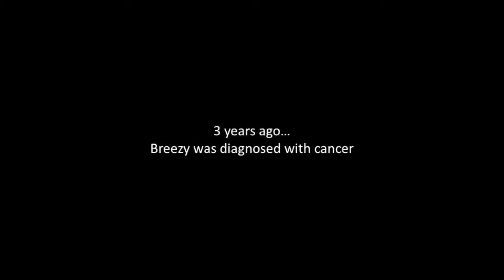Breezy at Apttus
Breezy thriving with CAF Support